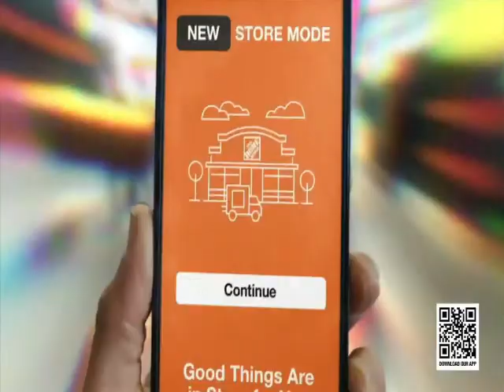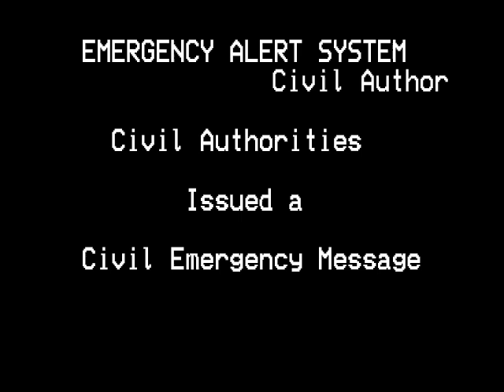EAS Scenario - Volcanic Nightmare Remastered (Preview 1)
A remaster of @woahthateas100 Volcanic Nightmare scenario. Coming soon!